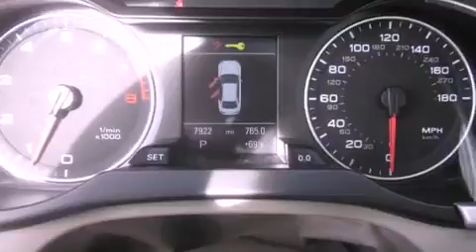2012 Audi A4 Puyallup WA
Year : 2012
 Make : Audi
 Model : A4
 Engine : 2.0L 4Cyl
 Trans . : Automatic
 Exterior : Brilliant Black
 Miles : 6,236
 Interior : Beige
 Stock : P1870

 2012 Audi A4 Puyallup WA